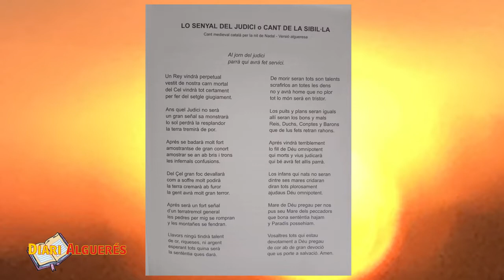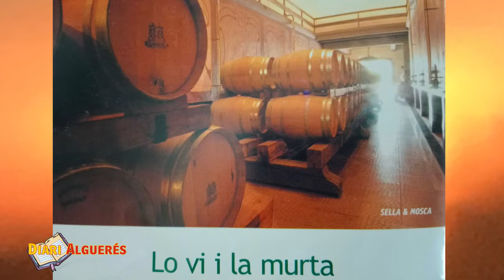Diari alguerés 8 de Juliol 2022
Diari alguerés de tot i demés 8 de juliol 2022-SUMARI-1)Lo Sant del dia:Sants Aquila i Priscilla-2)El cant de la Sibil-la-3)Poesia:Ara és l'hora,de Ivan Malinowski,adaptament en alguerés-4)Rondalla:Vida,consolació i acceptació,de S.Ferri-5)La ciutat del fer part 10,lo vi i la murta-6)Paraules de la nostra llengua:Bany;s'escriu BANY pr. BAN-7)Apuntaments culturals:Benito Urgu-8)Xistos algueresos de C.Fadda:la massaieta